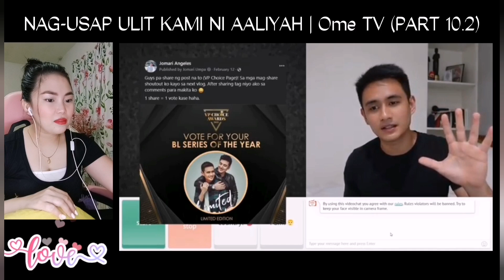HOY😍 JOMARI ANGELES - NAG-USAP ULIT KAMI NI AALIYAH | Ome TV (PART 10.2) | REACTION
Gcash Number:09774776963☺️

T-GIRLS REACTORS

🥰Jill Esdrelon

🥰Joyceflang Vlog